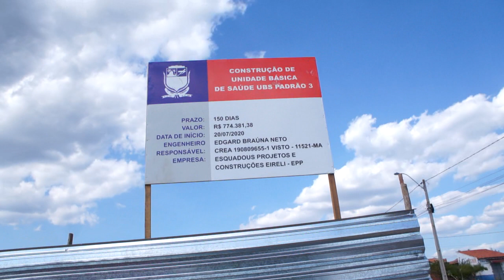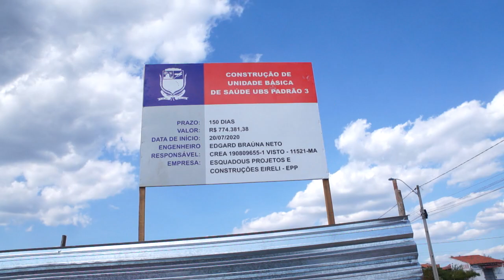SAÚDE - UBS da Vila Paraíso começa a receber medições para início da construção